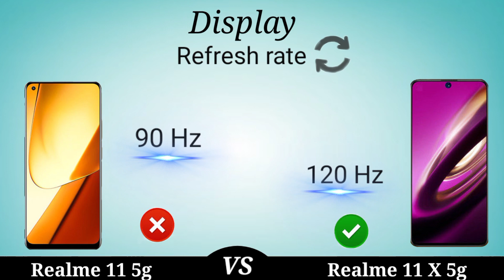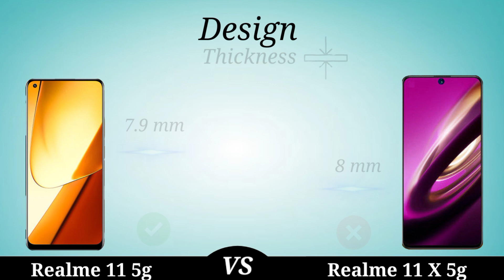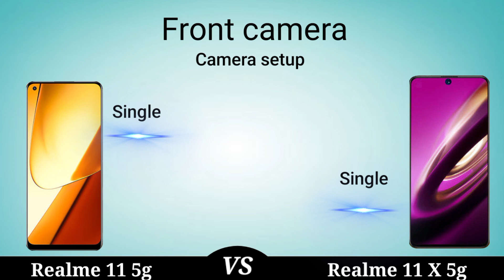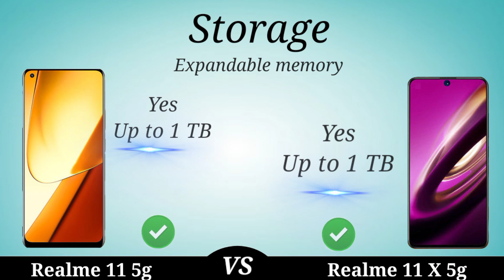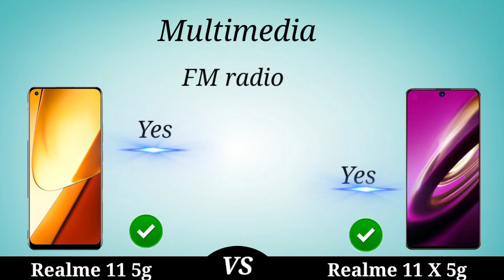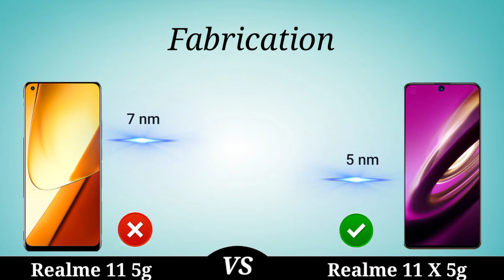Realme 11 5g Vs Realme 11x 5g⚡. which One Best 🤔⁉️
Realme 11 5g Vs Realme 11x 5g. compare and Full details Realme 11 and Realme 11x.
which smartphone recommend for you⁉️

In this video have following information.🙏🙏

Launch Date
Display
  -display type
  -screen size
  -screen to body ratio
  -brightness
  -Resolution
  -pixcel density
  -Refresh rate

 Design
  -height
  -width
  -thickness
  -weigh

Camera
  -rear camera
  -front Camera
  -camera features
  -resolution
  -auto focus

Storage
  -storage type
  -expandable memory
  -Internal memory

  -SIM slots
  -5G network
  -wifi features
  -bluethoot

Multimedia
  -FM radio
  -jack
  -loudspeaker

Sensor
 -sensor type
 -fingerprints
 -sensor position

Key specs
  -RAM
   -Processor
    -Price
    -CPU
    -Graphics
    -RAM type

Battery
 -capacity
 -removable
 -quick charging